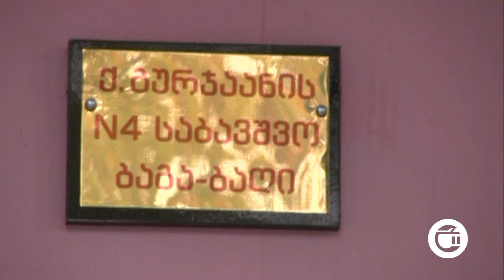გურჯაანის მუნიციპალიტეტის აიპიების თანამშრომლებს ხელფასები გაეზარდათ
გურჯაანის მუნიციპალიტეტის აიპიების თანამშრომლებს ხელფასები გაეზარდათ. ცვლილება ძალაში წლის დასაწყისში შევიდა. შრომის ანაზღაურება ეზრდებათ სკოლამდელი სააღმზრდელო დაწესებულების თანამშრომლებსაც. მათ ხელფასი 100 ლარით მოემატათ. როგორც ბაღების გაერთიანებაში აცხადებენ, მათ დიდი პასუხისმგებლობა აკისრიათ და შრომის ანაზღაურებაც შესაბამისი უნდა იყოს.